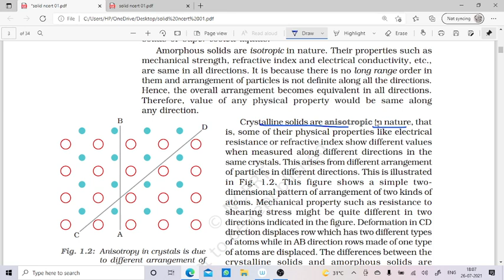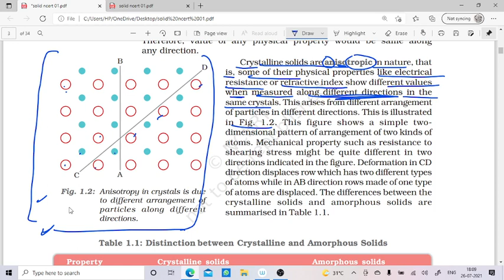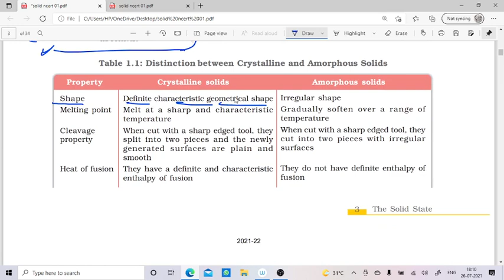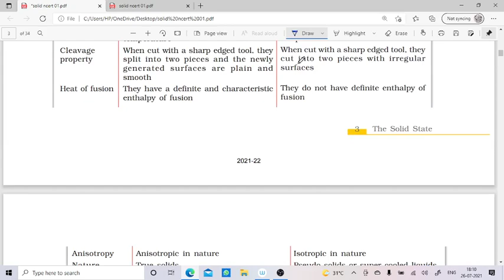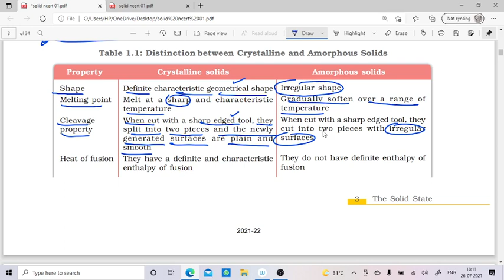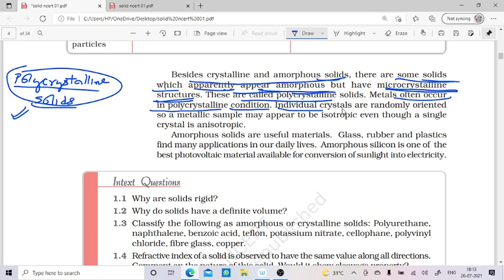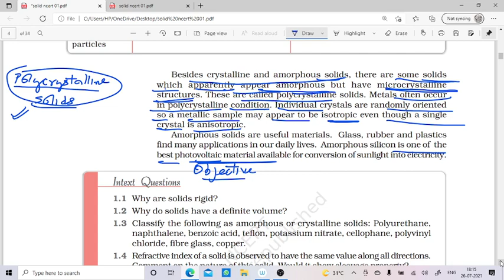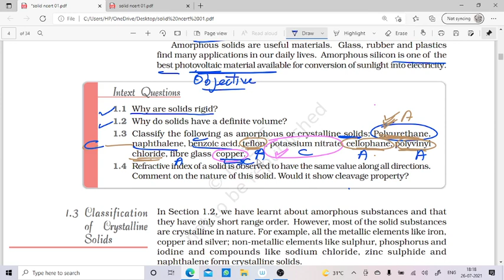SOLIDS PART 2,TERM1 SYLLABUS (INTRODUCTION)